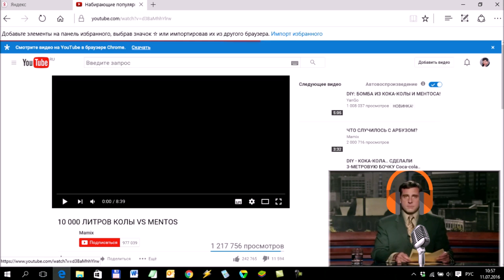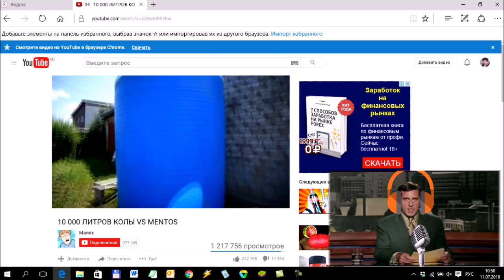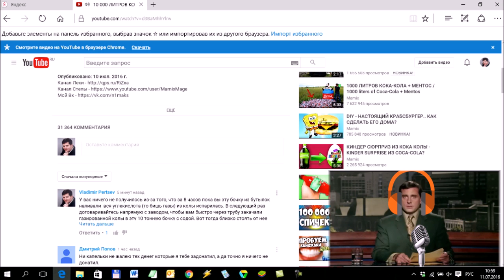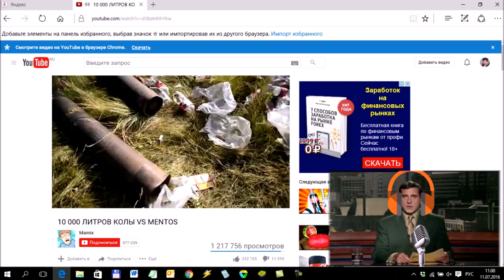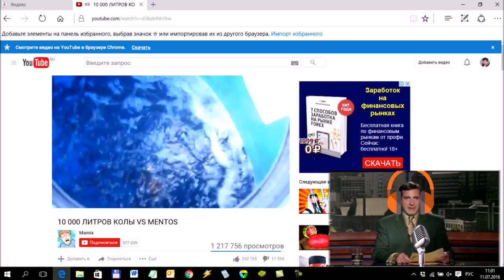Как мажоры 10 тонн колы испортили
Недавно на ютубе в топы выбился ролик на котором группа тинейджеров решила провести известный эксперимент смешивания Колы и Ментоса, но в гротескных размерах - использовали 10 тонн колы. Естественно все пошло совсем не так как они задумали:)